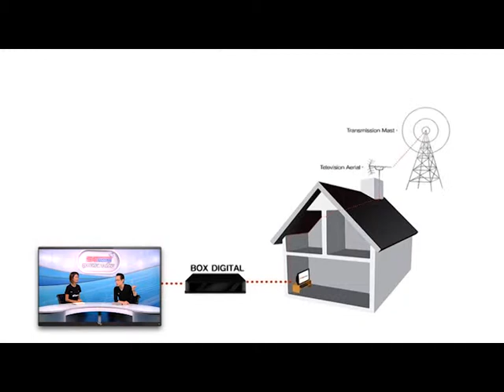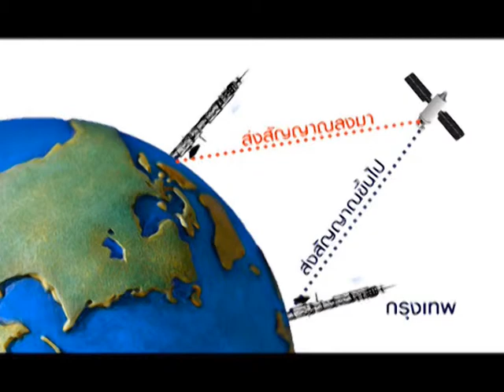Satanswer 29-03-56 อัพเดททีวีดิจิตอล B1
Satanswer 29-03-56 อัพเดททีวีดิจิตอล